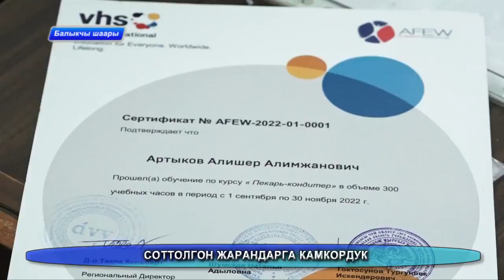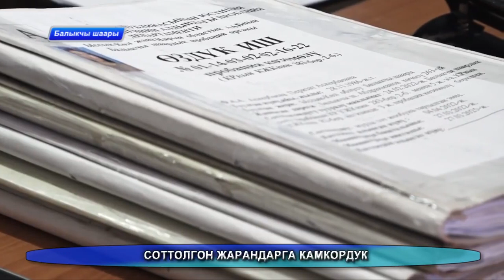Балыкчы шаардык пробация органы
Азыркы учурда Балыкчы шаардык пробация органында 88 кардар каттоодо турат